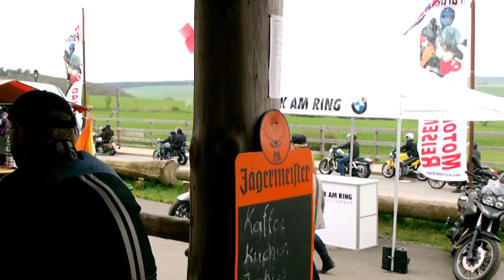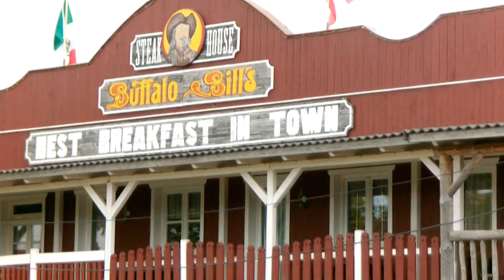Bikeweekend Pullman City 2013 im Mai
Mega Party in Pullman City vom Vatertag bis Sonntag Action !!